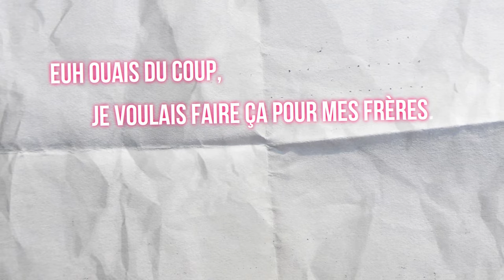Le gagnant aura un Fruit PERM (Épreuve avec les abonnés) sur BLOX FRUIT | Sub2Twinoste